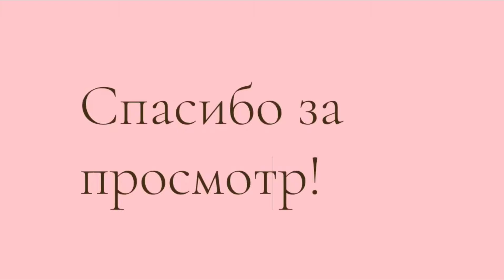Как наклеить самим МОЛДИНГ?Подробная инструкция.Как пользоваться стуслом. Оформление стен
молдинг молдинг на стену#оформление стены молдингами#интерьер дороже#
Вы наверно обращали внимание, что молдинги в интерьере сейчас очень популярны, в этом видео вместе с Вами буду оформлять стену молдингами. Молдинги-это декоративная планка с помощью которой буду делить свою гостиную на 2 части. Купила я не дорогие молдинги из Леруа Мерлен, стоимость тоненького 124 р, а цена широкого 220 р
Использовала стусло фирмы Dexter
Клей-шпатлевку Adefix